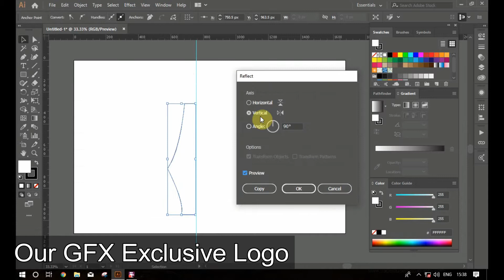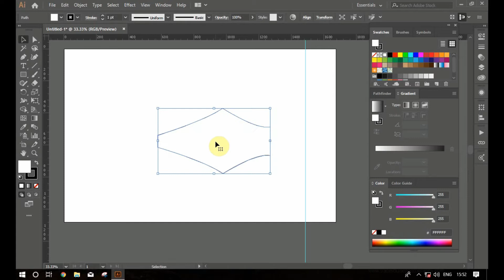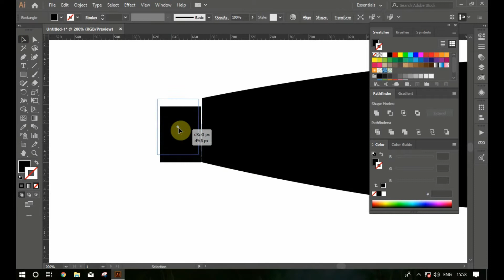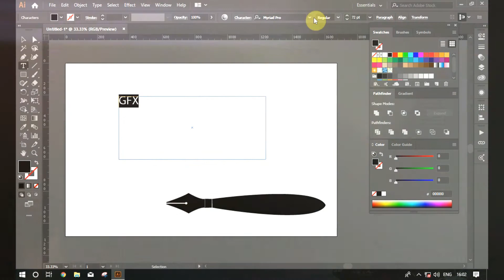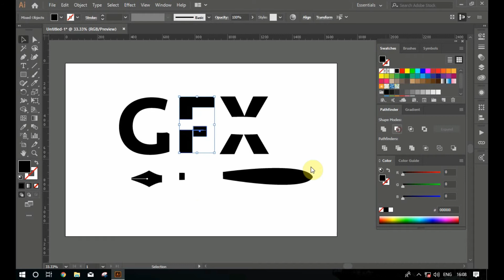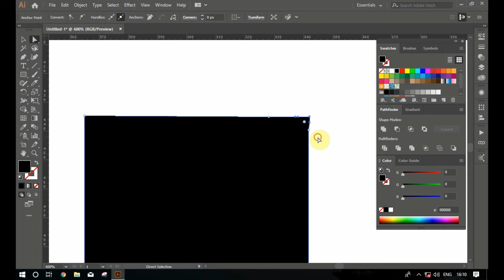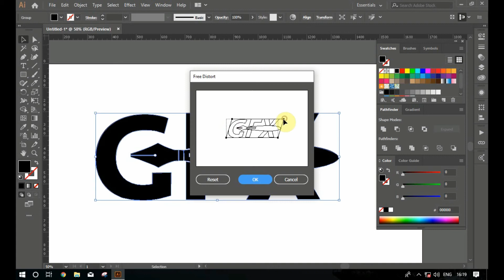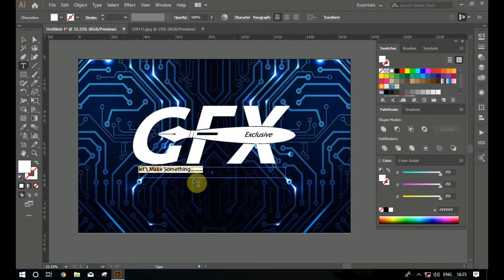Gfx Exclusive | Graphic designing | logo designing | Artistic logo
Welcome to gfx exclusive, here we are providing tutorial videos on graphic designing, join gfx exclusive, learn how to make a design, how to design a logo.

In this video we are creating our logo design

      "dreams"